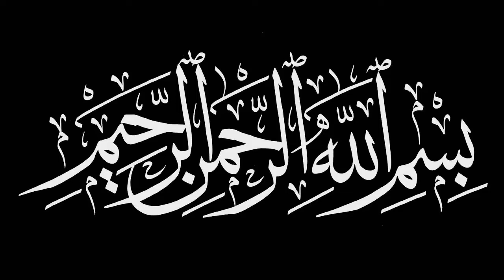Safar ul mozafar ka pahla juma mobarik ka khas wazifa/Any hajat ka khas amal/2020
Assalam o Alaikum Safar ul mozafar ka pahla juma mobarik ka khas wazifa/Any hajat ka khas amal/2020
NAZREEN.